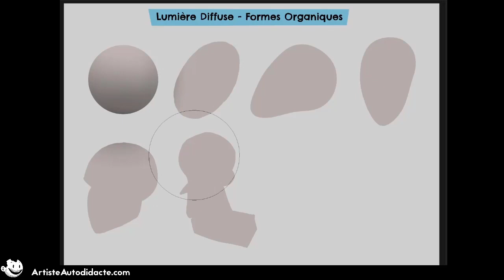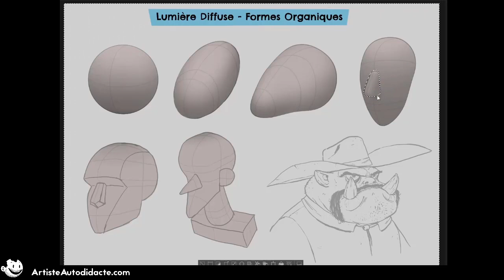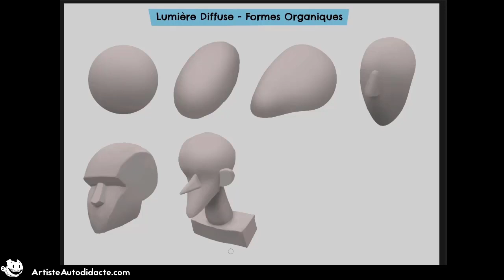Cours de peinture numérique